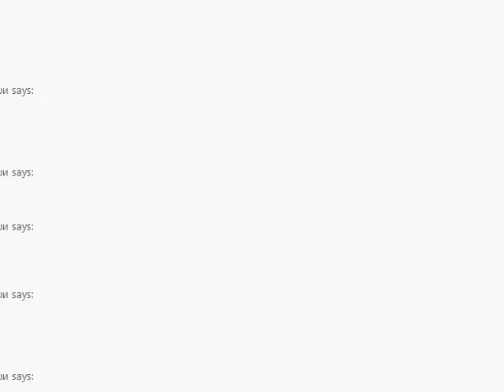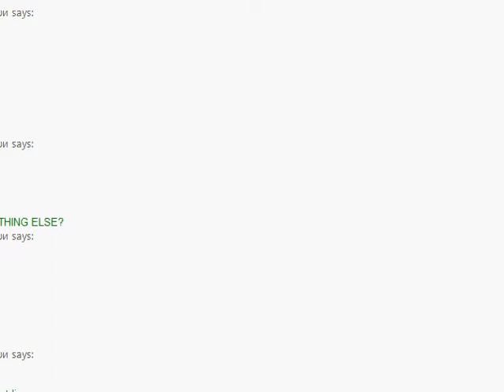Eddy's LP: ZC TLoZ Hyrulean Kingdom Pt7: We Would Like To Play ._.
L7 Dampé's House/Twilight Graveyard/Twilight Realm/Twilight Desert/Death Mountain/L8 Death Center